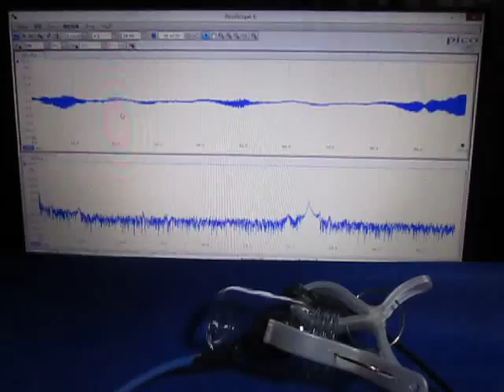超音波プローブによる発振制御システム ultrasonic-labo